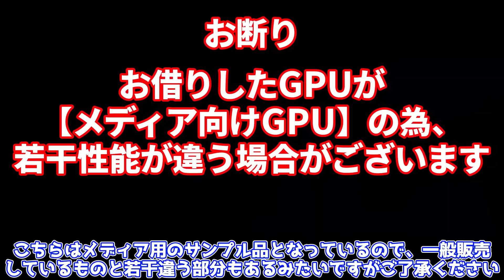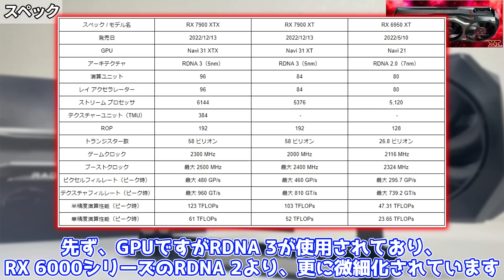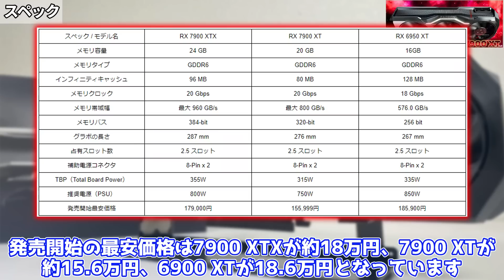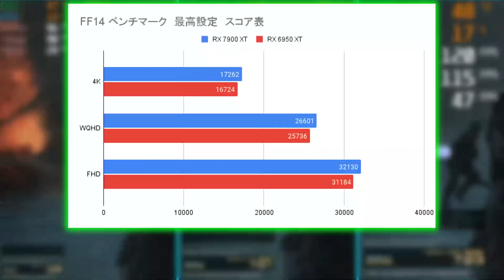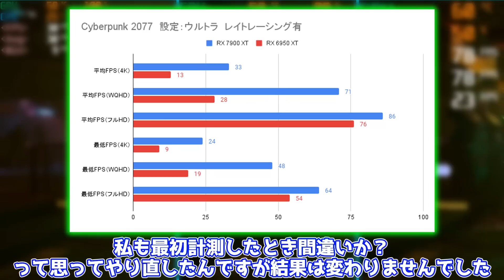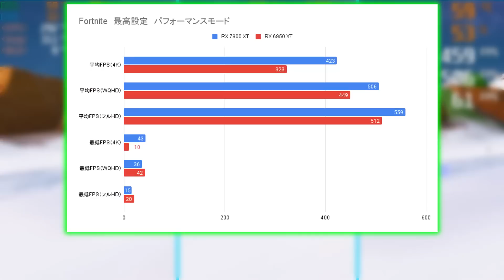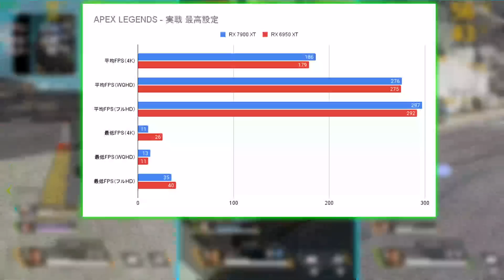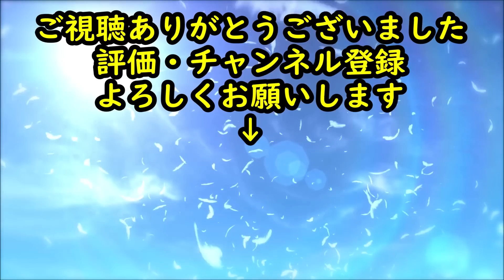【最新グラボ】AMD RADEON RX 7900 XTを検証！！前世代、最高のRX 6950 XTとの比較したみた【自作PC】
新発売されたAMD RADEON RX 7900XTを検証してみました！！
果たしてどんな性能だったのか・・・？

アマゾン ⇒
楽天市場 ⇒

★MSI PRO X670-P WIFI（マザーボード）

0:00 OP
1:18 開封
1:50 特徴
2:44 スペック
4:37 検証について
5:57 FF14ベンチマーク
7:02 FF15ベンチマーク
8:03 Cyberpunk 2077
8:51 ARK
9:20 Microsoft Flight Simulator
9:58 FORTNITE
10:55 APEX LEGENDS
12:06 動画エンコード
12:36 消費電力について